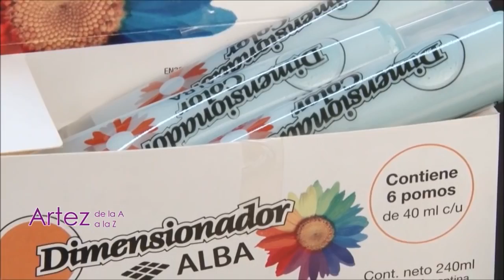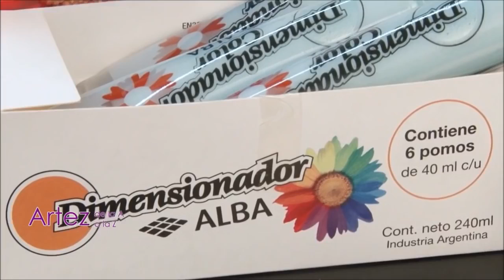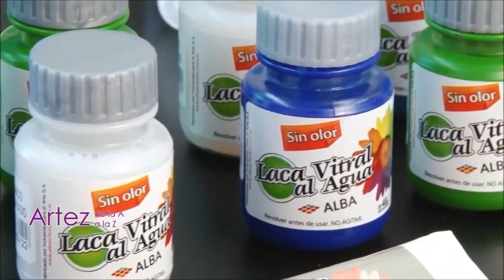Decoración artesanal de jarrón de vidrio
Una clase especial donde Estefanía Mosca nos enseña a decorar un jarrón de vidrio utilizando los nuevos Dimensionadores Color y las Lacas Vitrales al Agua de Alba Artística, en un imperdible bloque del programa Arte Z.